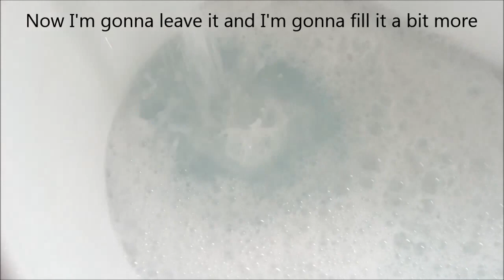Tub Test - Single Shot Solid Bubble Bath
Testing out a tiny single shot of solid bubble bath with my new recipe. This has a bubble bar bottom and my piped bubble bar icing on top (Bubblecream Icing, revised ed).

Turned out pretty good!